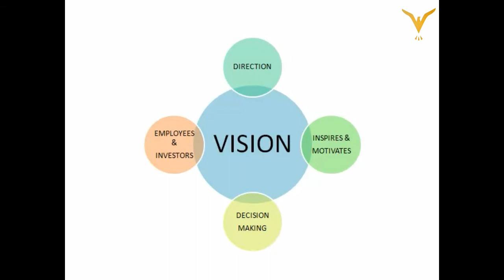What is Brand Vision? | Set a Vision for Your Brand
Digital Marketing Complete Course | Branding
What is Brand Vision?

👉 Future Vision
👉Where your Brand is Heading
👉Inspire & Motivates
👉Easier for Future Decision
👉Easier For Future Customer